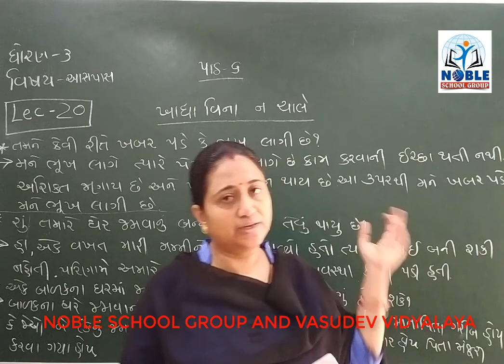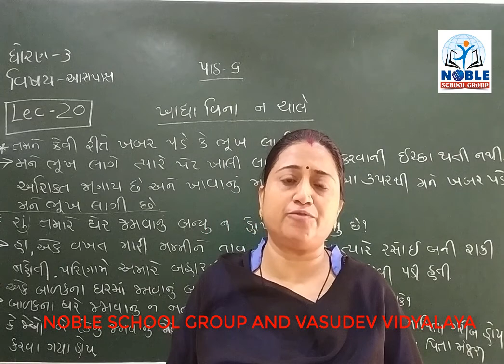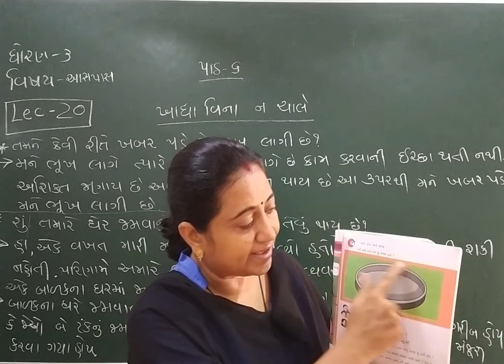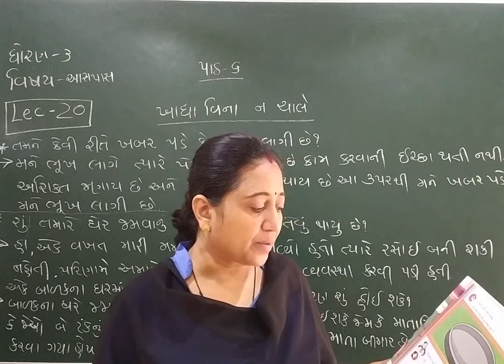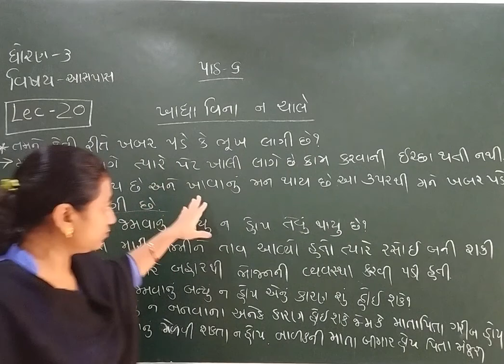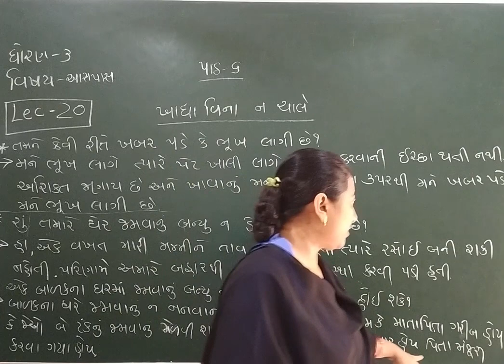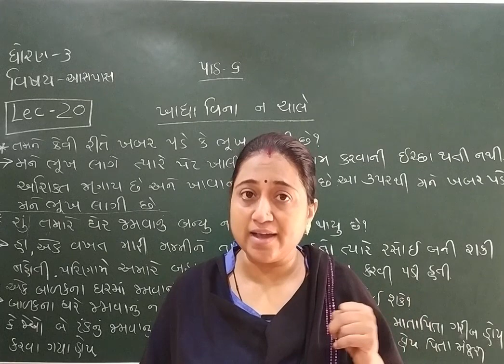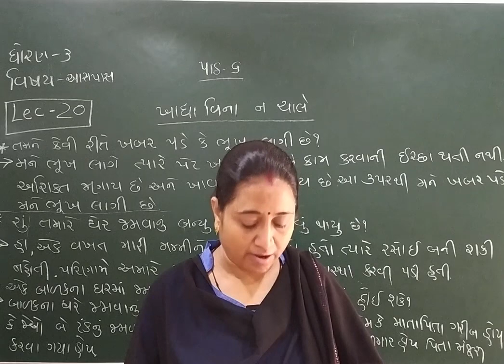Standard 3 Aspas Lecture 20 By Truprimadam